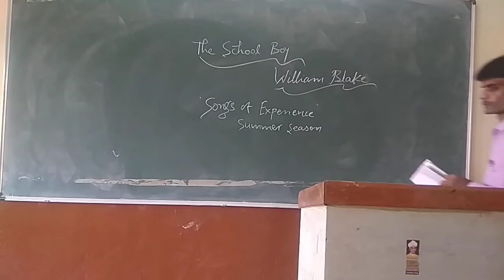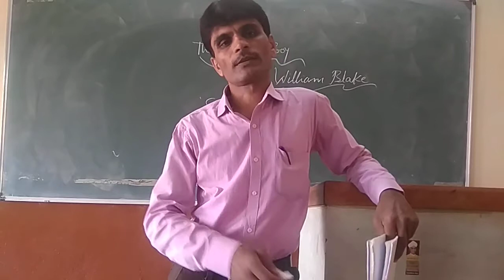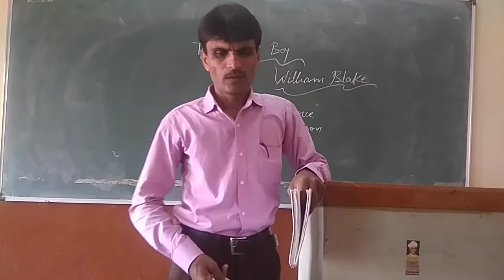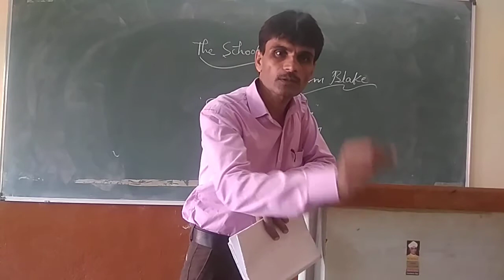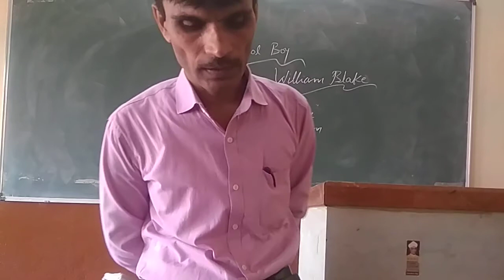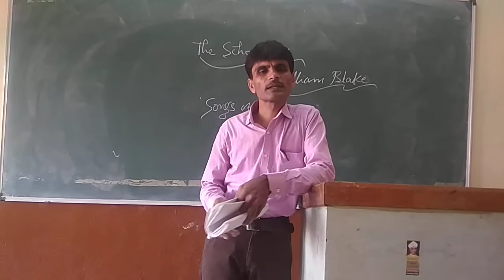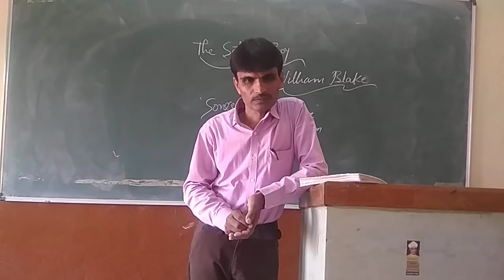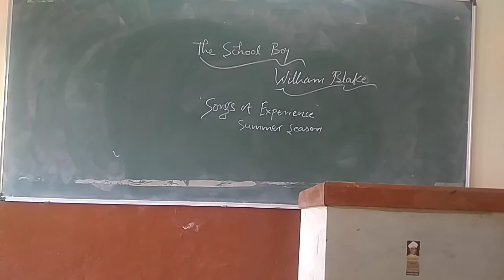Bharat B Patil J A P U College Athani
The School Boy  First Yr English